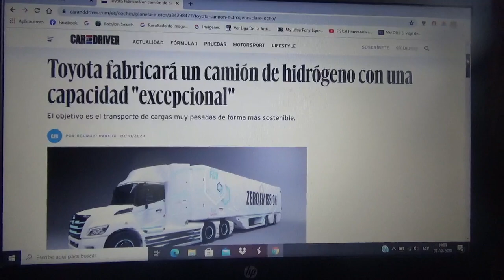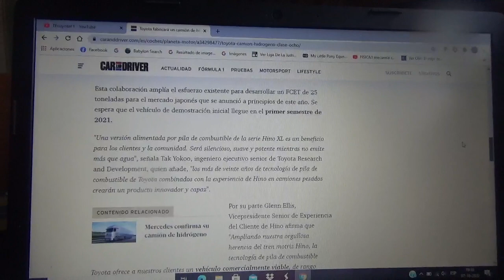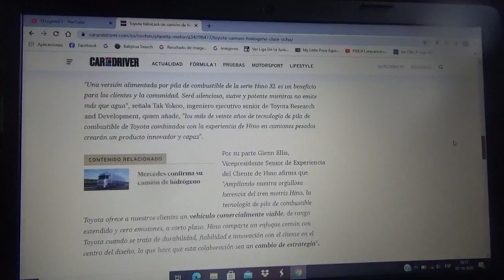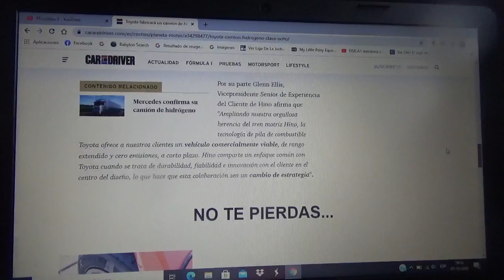Toyota producirá un camión de hidrógeno 100% eléctrico de alto tonelaje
El objetivo de la firma automotriz japonesa es tener productos altos en eficiencia para el transporte de cargas pesadas en altas distancias